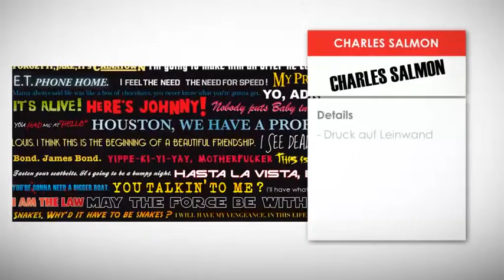My Gallery Bilder von Charles Salmon bei myfab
Kultfilme für die Wand - Inspiriert von den größten Filmen der amerikanischen Leinwandgeschichte präsentiert Charles Salmon eine neue bunte Bilderkollektion in minimalistischem Stil, die besonders Liebhaber von Filmklassikern begeistern wird.